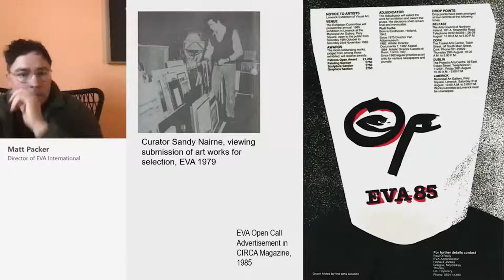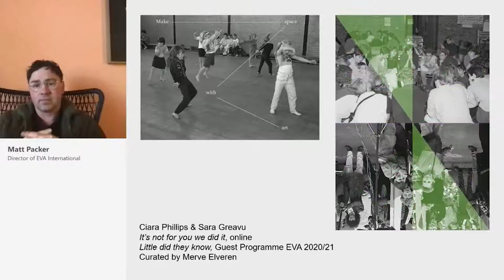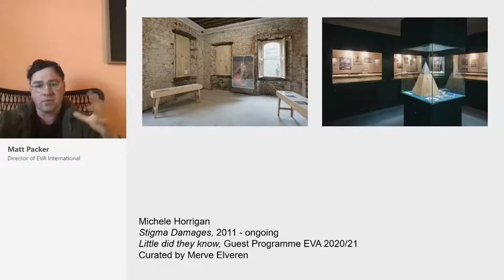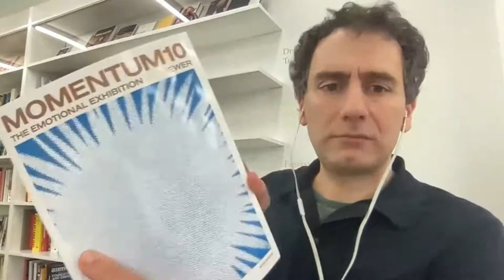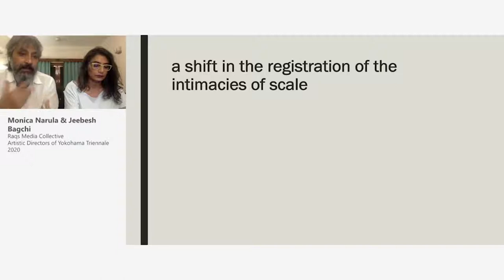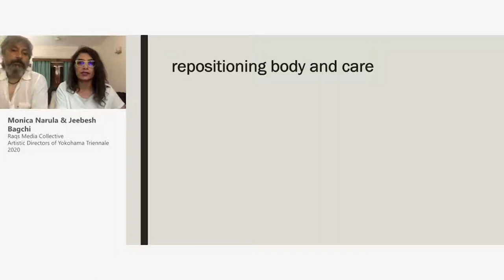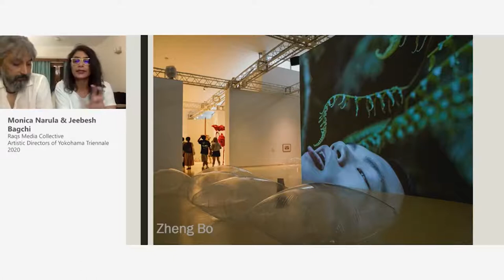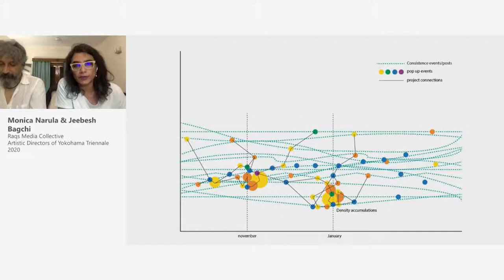Helsinki Biennial Talks - Biennials in Conversation 1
This talk will focus on three divergent approaches to the biennial-perennial exhibition model in Ireland, Japan, and Norway over the last two years. The conversation aims to shed light on the variant roles of directors, curators, and organisers within two recent perennial exhibitions. Together with the Director of Ireland’s Biennial EVA International, the invited curators of both the Momentum 10th Nordic Biennial of Contemporary Art, 2018, and the Yokohama Triennale 2020, which was one of the very few large-scale exhibitions realised in the last year. Together they will explore how their respective biennials are challenging the standard perennial exhibition-form.

Three contextual presentations will be followed by moderated discussion and a critical response by an invited Helsinki-based curator. The talk will to shed light on how each perennial exhibition offer different scales and ambition to employ and adopt their durational formats and curatorial structures whilst responding to the specifics of their temporal and geographic locatedness, and the local to global dynamics.

Moderator: Dr. Paul O’Neill, curator, writer, educator, Artistic Director of PUBLICS.

Panelists: Matt Packer, Director of EVA International; Raqs Media Collective, artist-curators of Yokohama Triennale 2020; Marti Manen, Director of Index, and curator of Momentum 10th Nordic Biennial of Contemporary Art.

Respondent: Taru Elfving, curator, and Artistic Direcor of CAA Contemporary Art Archipelago.